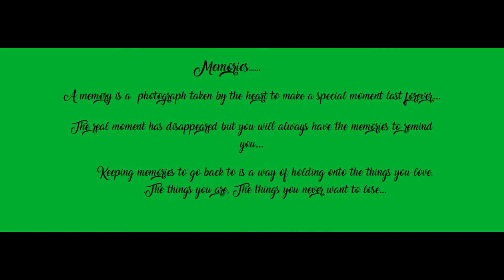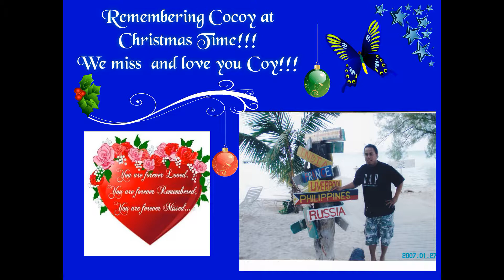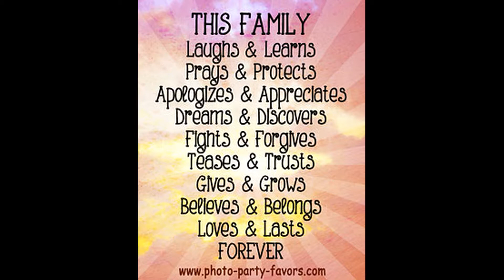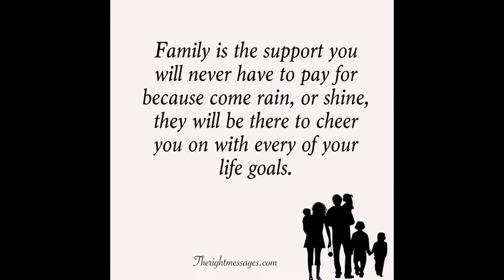Senior Life Family Memories Christmas 2017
Senior Life - "In truth a family is what you make it. It is made strong, not by the number of heads counted at the dinner table, but by the rituals you help family members create, by the memories you share, by the commitment of TIME, CARING, AND LOVE you show to one another, and by the hopes for the future you have as individuals and as a unit. "